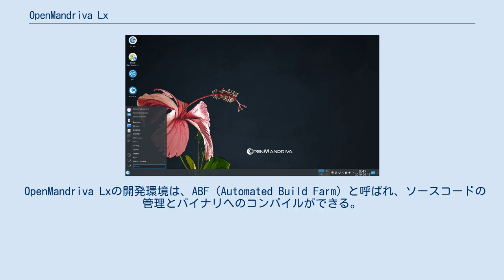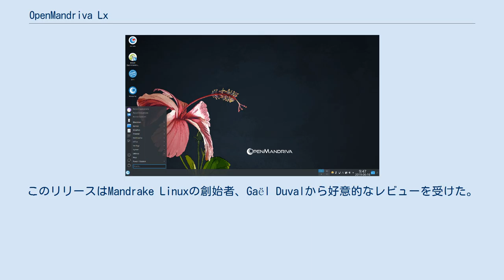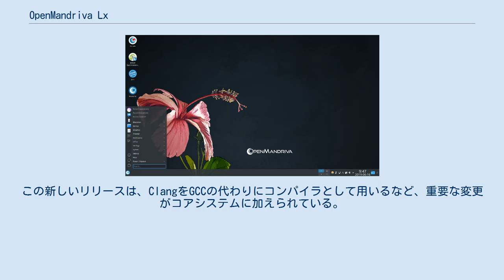OpenMandriva Lx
OpenMandriva Lxは、Mandriva Linuxから派生したLinuxディストリビューションである。
OpenMandrivaアソシエーションによって公開されている。
 OpenMandriva Lxは、コミュニティ主導によるLinuxディストリビューションである。
最初の安定版（OpenMandriva Lx 2013 "Oxygen"）は、2013年の暮れにリリースされた。
 OpenMandrivaアソシエーションは、1901年フランス法のもとで、OpenMandrivaコミュニティを代表するために、2012年12月12日に設立された。
この組織は、OpenMandriva Lxを含むフリーソフトウェアのプロジェクトを管理している。
 OpenMandriva Lxの開発環境は、ABF（Automated Build Farm）と呼ばれ、ソースコードの管理とバイナリへのコンパイルができる。
ABFは、パッケージレポジトリとISOイメージの作成も可能である。
 2013年の暮れ、OpenMandriva Lxの最初のバージョンはリリースされた。
これは、Mandriva Linux 2011に基づいており、ROSA LinuxとMandriva SAの成果を含んでいた。
 OpenMandriva Lx 2014 "Phosphorus"は、2014年5月1日にリリースされた。
このリリースはMandrake Linuxの創始者、Gaël Duvalから好意的なレビューを受けた。
OpenMandriva Lx 2014.2　”The Scion"は、2014.1のバグ修正リリースで、2015年6月1日にリリースされている。
 2015年、OpenMandrivaはOpenMandriva Linux Lx 2015のアルファ版をリリースした。
このOSは、2015年に開発されたもので、翌2016年、OpenMandriva Lx 3.0 Betaとしてリリースされている。
この新しいリリースは、ClangをGCCの代わりにコンパイラとして用いるなど、重要な変更がコアシステムに加えられている。
安定版のOpenMandriva Lx 3.0は、2016年8月にリリースされた。
 OpenMandriva Lx 4.0の開発は、Lx 3.03のリリース後、2年あまりにまたって続けられ、これは2019年6月に安定版としてリリースされた。
このリリースでは、DNFへのスイッチなどの変更が含まれる。